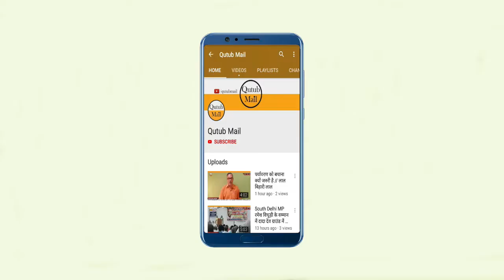Gwalior Republic Day Function पत्रकार,समाजसेवी जिला प्रशासन ग्वालियर द्वारा सम्मानित { Qutub Mail }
ग्वालियर - जिला प्रशासन ग्वालियर ने गणतंत्र दिवस समारोह पर श्रीप्रकाश सिंह निमराजे,अध्यक्ष तथा  जहाँआरा, सचिव, गोपाल किरन समाजसेवी संस्था को  राहत कार्य एवं शिक्षा,सामाजिक विकास एवं मानव कल्याण के क्षेत्र में उत्कृष्ट एवं अनुकरणीय योगदान के लिये प्रशस्ति पत्र प्रदान कर सम्मानित किया । निमराजे ने इस अवसर पर कहा सम्मानित करने से समाज को नई दिशा मिलती है। साथ ही नागरिक अपने राष्ट्र और समाज की सेवा करने के लिए प्रेरित होते हैं। इसके साथ ही जहाँआरा, सचिव, गोपाल किरन समाजसेवी संस्था,ग्वालियर, आजीविका व स्वास्थ्य सामाजिक विकास एवं मानव कल्याण के लिए सम्मानित ने कहा कि किसी भी मंच या संस्था द्वारा सम्मान मिलने से हमारा दायित्व समाज के लिए और बढ़ जाता है।  कोई भी सम्मान मिलने से उत्साह और प्रेरणा मिलती है।